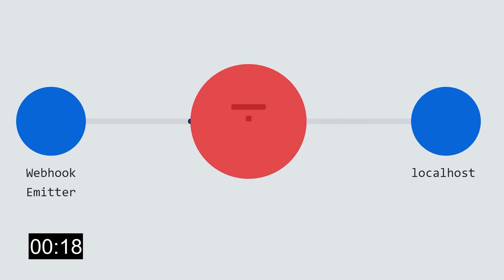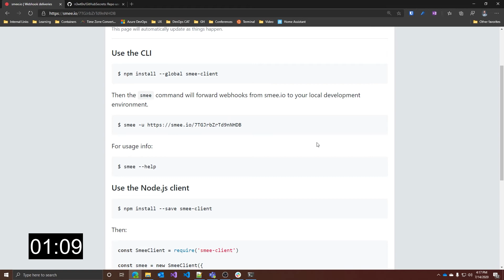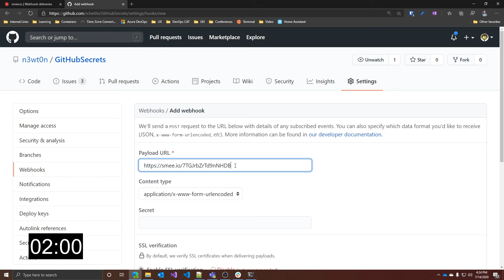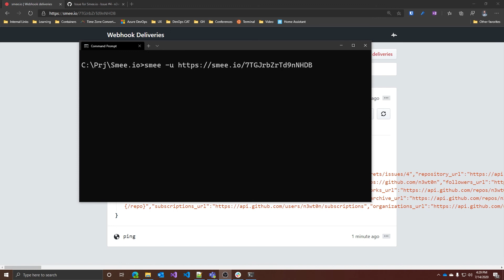Get your WebHooks on LOCALHOST with smee.io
I'm going to show you how to receive webhooks payload on localhost, using smee.io and the smee client.

If you are developing an application which needs to respond to webhooks, you'll need some way to expose localhost to the internet. Smee.io is the solution that allows you to get your WebHooks on localhost in a very simple way.

🆘 NEED HELP? 🆘

❓QUESTIONS?